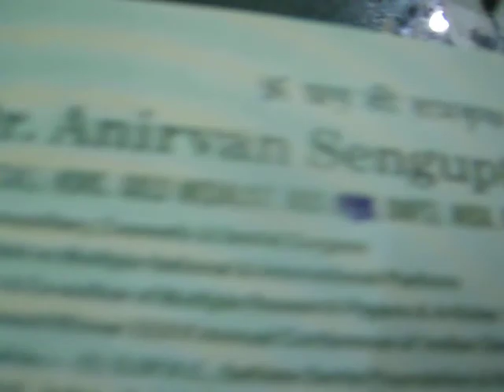anuradha majumder,dr anirvan sg's patient,post op interview after tumour operation & smile design